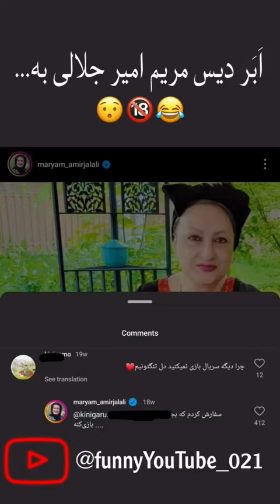دیس امیر جلالی به..!🔞😯😂